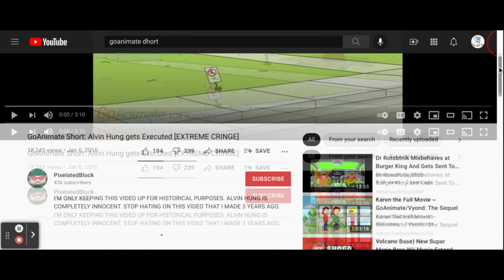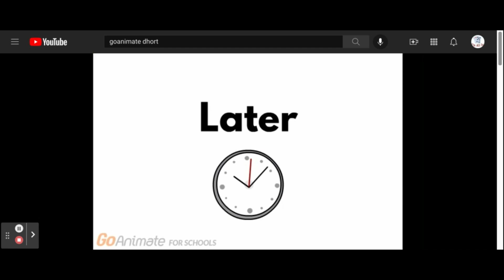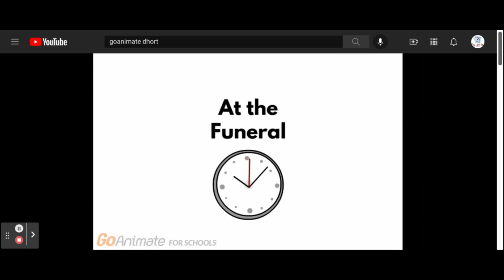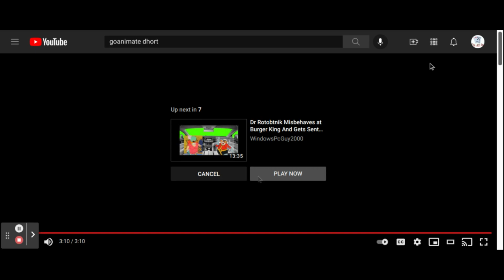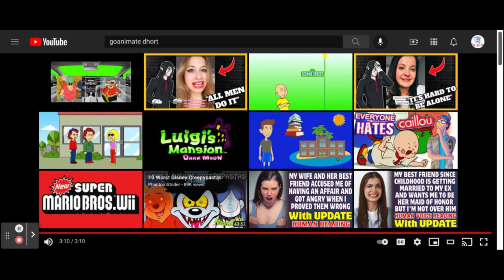Reaction to" GoAnimate Short: Alvin Hung gets Executed [EXTREME CRINGE]"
I will say, the cringe part doesn't lie.